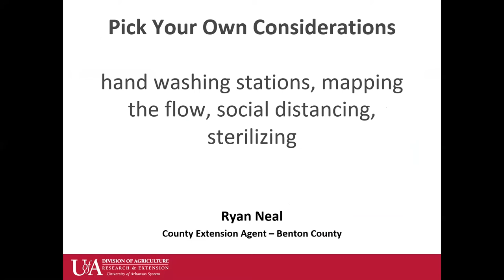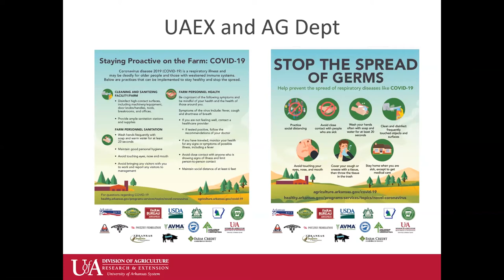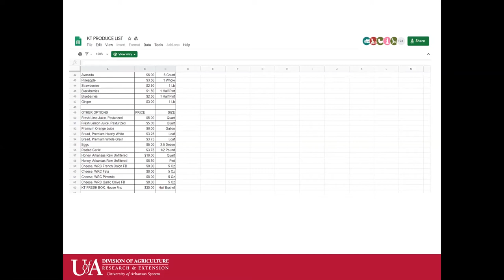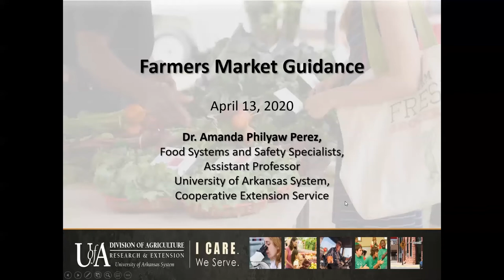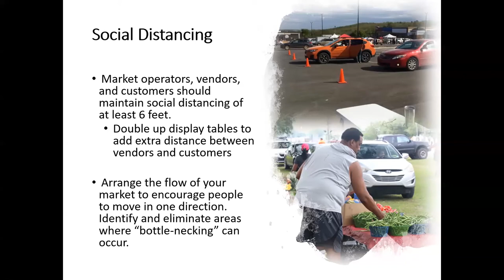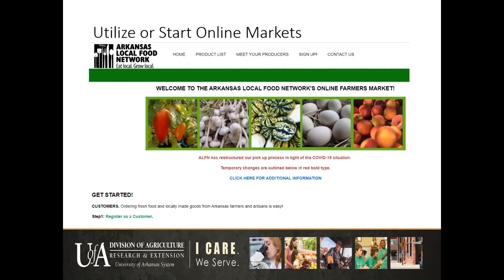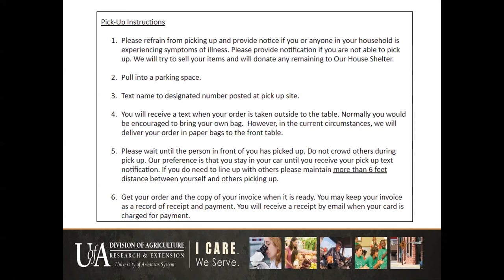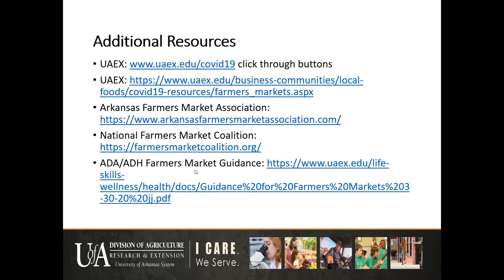Local Foods Open Space Discussion: U-Picks and Farmers Markets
With the COVID-19 pandemic reshaping how our food system works, the Local, Regional and Safe Foods team at the University of Arkansas System Division of Agriculture Cooperative Extension Service is hosting a biweekly conversation for farmers, food businesses and others involved in the local foods industry. These conversations are here to provide education and resources and to hear the struggles and successes from our local foods system. In this week’s discussion, Ryan Neal, Cooperative Extension Agent and blueberry grower, shared best practices for farm u-pick operations. Dr. Amanda Philyaw Perez, Food Systems and Safety Specialist, shared state guidance and best practices for farmers market operations.